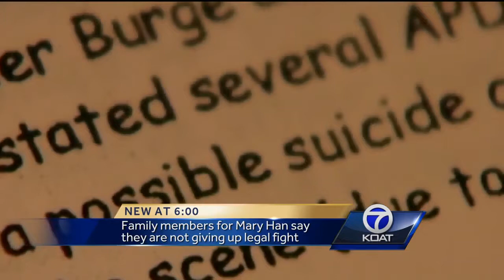Attorney found dead, family not giving up legal fight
Mary Han was found dead in her car, in the garage of her north valley home in 2010. The medical investigator ruled her death a suicide but Han’s family claims her death was never adequately investigated.